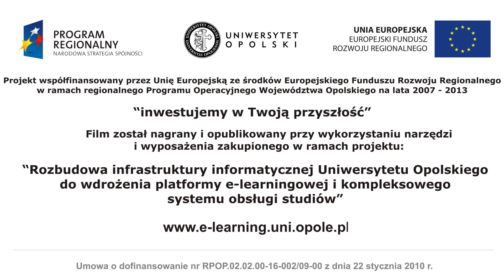RS News: LipDub UO - spotkanie organizacyjne